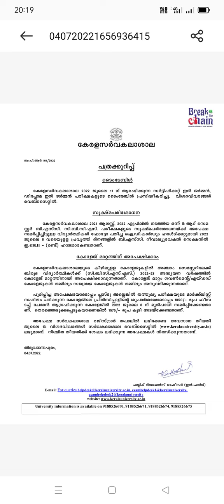college transfer kerala university